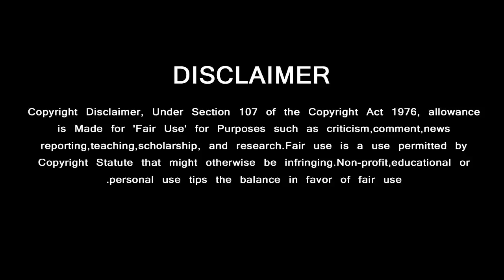Rangaraj Pande Says About Thala59 On Stage | Ajithkumar | H Vinoth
தல59 பற்றி பேசி மேடையை அதிர வைத்த ரங்கராஜ் பாண்டே

GREEN VISION CHANNEL DOESN'T SUPPORT PIRACY